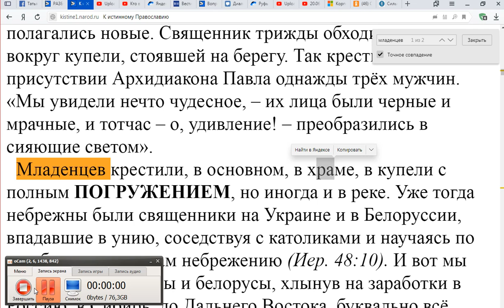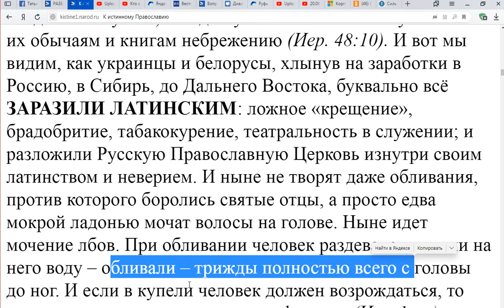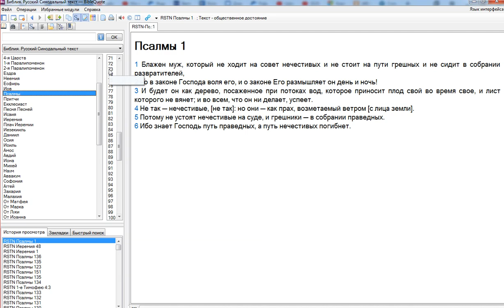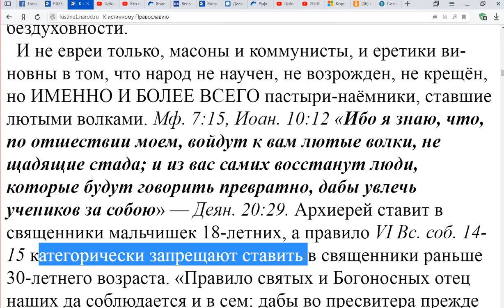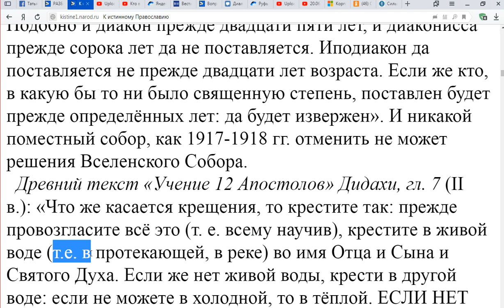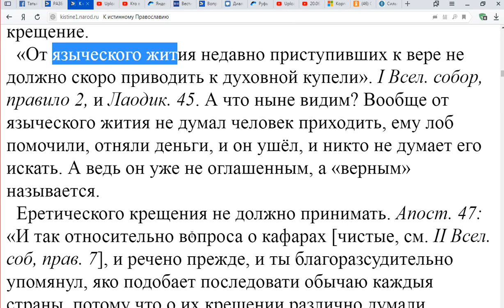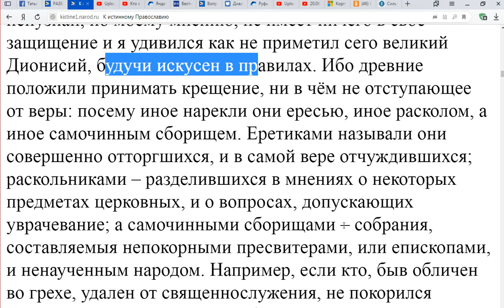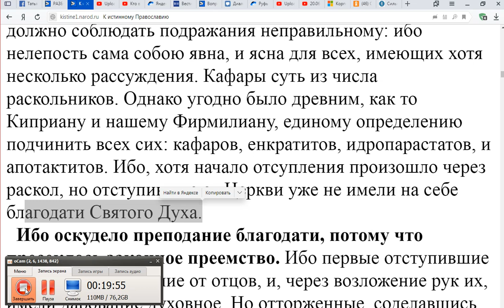К истинному крещению Часть 3. Игнатий Лапкин